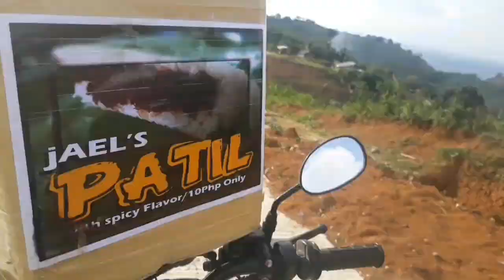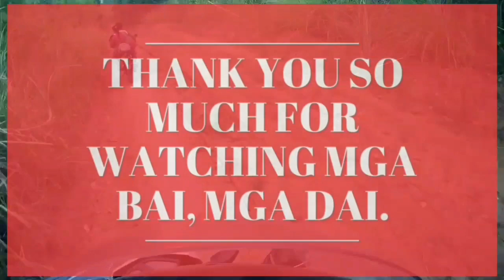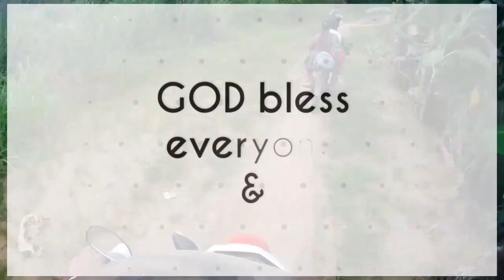Want Best Christmas Experience? Just Give Back and be the Reason someone smile 😊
This Christmas season the best na gawin ay magbigay saya. Sa kunting halaga ay pwedi ka nang magpasaya. Money cant buy happiness but through this little things, this simple things make them smile.
Be the reason that somebody will smile this Christmas season. And of course want the BEST Christmas Gift ever? Then its time to Receive Christ Jesus as your Personal Lord and savior. He is the Perfect gift from the Father. He has been crucified because of our sins.BUT ,Will you receive Him.?